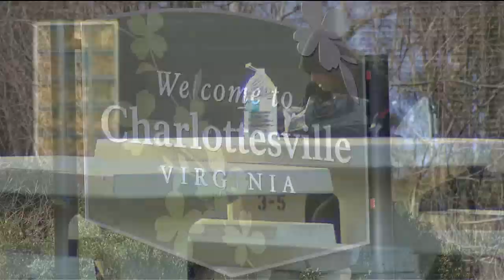Former Mayor Dave Norris announces plans to run for 54th District seat